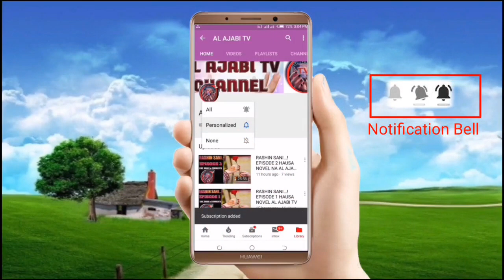Mafarkin Khadija - Episode 10 Hausa Novel Labari mai karya zuciya mai cike da abun tausayi da kuka